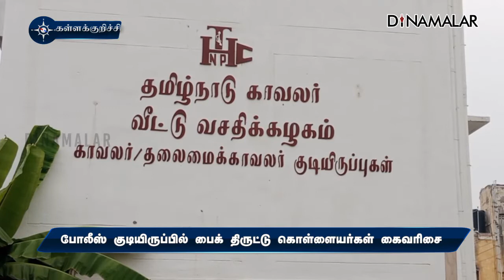போலீஸ் குடியிருப்பில் பைக் திருட்டு கொள்ளையர்கள் கைவரிசை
போலீஸ் குடியிருப்பில்
பைக் திருட்டு
கொள்ளையர்கள்
கைவரிசைவிழுப்புரம்